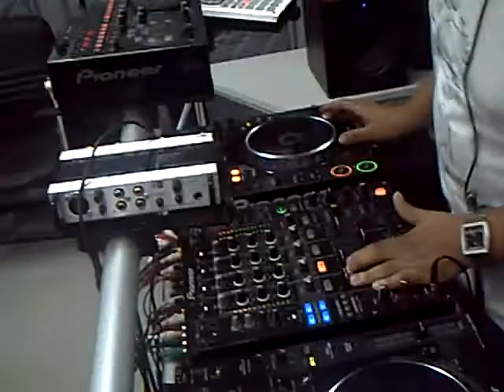Mix Fm Dj Silyvi live @ Mix Fm 96 5 estudio Parte 3